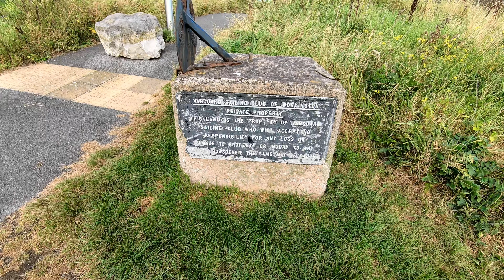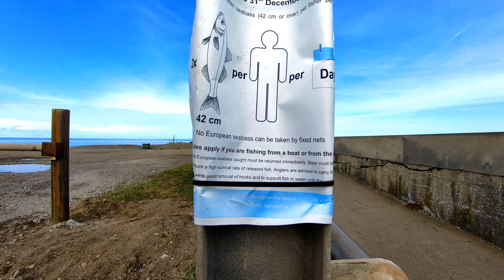7: Workington Quayside. Workington Beach. Workington Marina. Workington South Pier Lighthouse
We work our way along the Workington Quay side and it’s Marina leading us onto a long finger of land protruding into the sea with a lighthouse at the end.
We also find the EU wants to control British Bass in EU waters!

Workington is home to the Workington Reds football team.
Workington was once famous for their Steel production here in the UK.
But things have moved on, and new industries have sprung up.

The people of Workington are proud, friendly & generally a happy crowd.
But as the football team name suggests “Red”, you don’t want to get on the wrong side of them!
Things to see and do:
Workington Speedway circuit.
Here, the Workington Comets battle it out on a regular basis on their new (completed in 2022) Scrambler bike dirt track race arena.
There are just 8 such tracks of International standard in the UK so far as we understand.

Have some fun watching the girls play proper football.
Look for the Workington Reds Girls Football

Workington Marina. Vanguard Sailing Club:-

In former days, smugglers back in the 1800s would be in for a fair cop if they attempted to pass the Billy Bumley house’s.
We met up with a member of the Callion family, who were former ship owners in Workington.

Mrs Callion’s family we’re ship owners based in Workington back in the day.
She explained -  These house’s gave shelter to the Port Authorities who would lay in wait for any unsuspecting smuggler coming into port.

There are many confusing stories about these 2 tiny houses, however,
we’ll stick with this Callion family member (90 yrs old) as she can recall exactly what they were built for.  The story was passed down from her ship owner grandparents and her father.